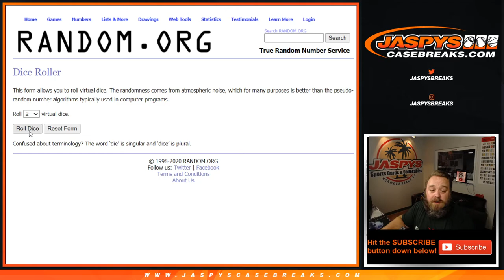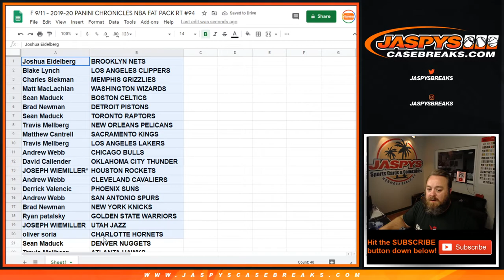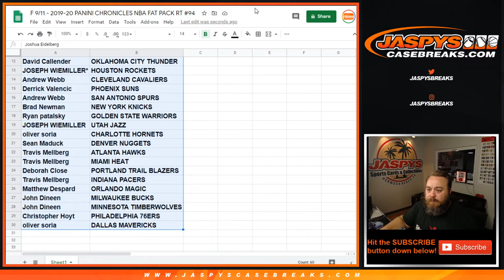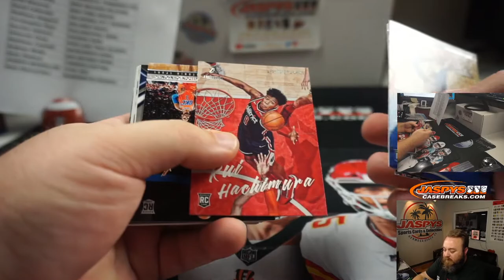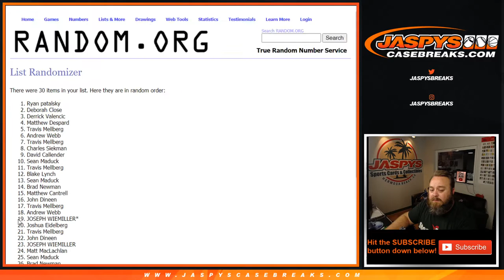F 9/11 - 2019-20 PANINI CHRONICLES NBA FAT PACK RT #94